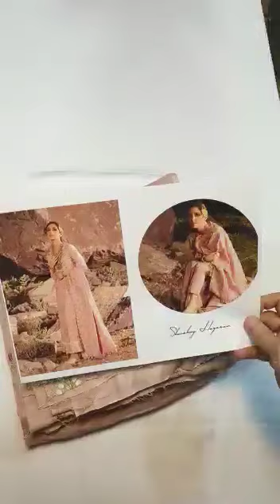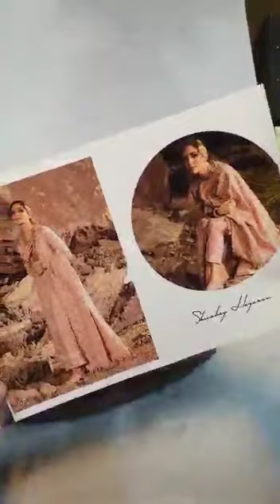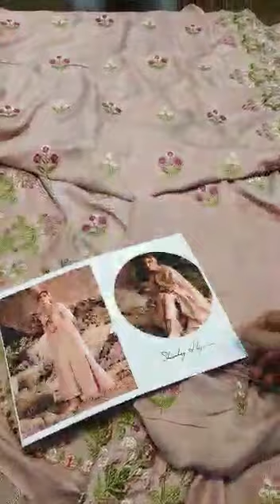crimson winter collection hit code ft. maya ali